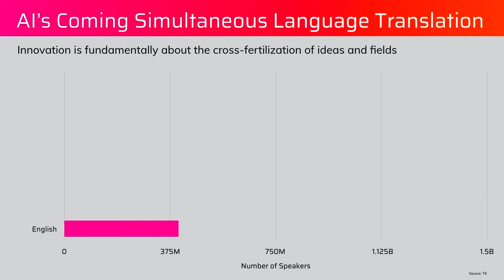The Spread of Ubiquitous Artificial Intelligence & the Impact on Innovation - Clip by Peter Leyden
This short clip explains what will happen when Artificial Intelligence becomes readily available to everyone and simultaneous language translation becomes near perfect in the 2020s. One outcome will be that the cross-fertilization of ideas and the access to new Information will cause innovation to explode.

This clip on the impact of ubiquitous AI comes from a full keynote talk by Peter Leyden, a leading expert in new technologies, megatrends and the future. Leyden, who wrote an influential book called The Long Boom 25 years ago, makes the case that three tech booms in Infotech, Biotech and Energy Tech will have a much greater impact on overall economic growth than temporary concerns about interest rate hikes.

The clip is part of the closing keynote talk given in the main hall of the Moscone Center in San Francisco to the RiskWorld global conference in the spring of 2022. In the full keynote Leyden lays out the many fundamental system changes coming in the next 10 years and explains how we are going through a transformation in the coming decades that will be remembered as an extraordinary moment in history for centuries to come. His fast-paced, can-do narrative uses dramatic images and stunning info-graphics that leaves the audience inspired and energized about what lies ahead. You can watch the whole talk on YouTube